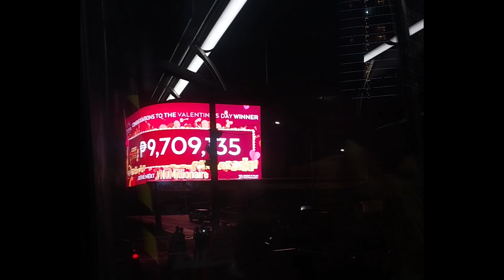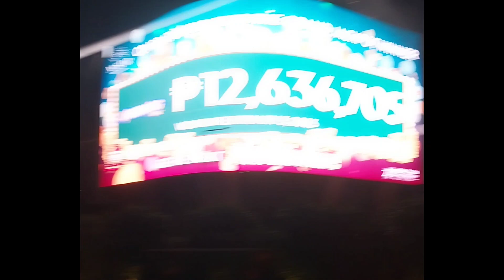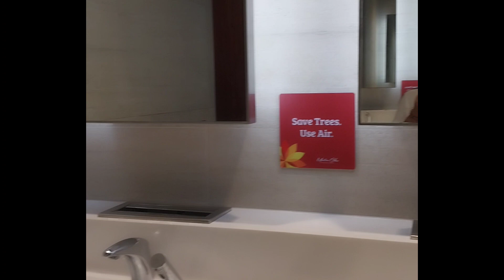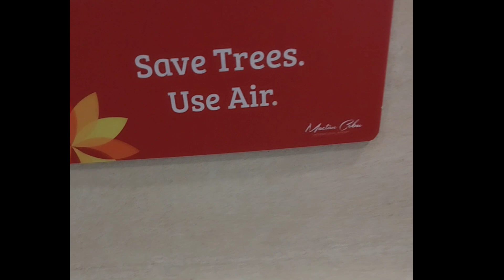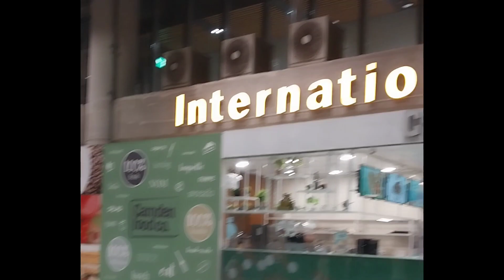MY AFAM IS HERE ✈️ + HIS FIRST TIME IN ARGAO | CEBU MACTAN AIRPORT ● evapacquiao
A memorable moment as LDR couple is meeting at the airport and the rest is history charrr hahaha. Finally, we're reunited again🥰
+ ideas on how to commute going to the airport. Lesser cost than taxi, money saved!😉

✨Thank you so much and  Stay safe always Kavakat✨

♥️EQUIPMENT USED:
    Samsung A23
    Gorilla tripod
    26" Ringlight
♥️VIDEO EDITOR:
    Capcut
♥️THUMBNAIL EDITOR:
    PicsArt
    Pixellab